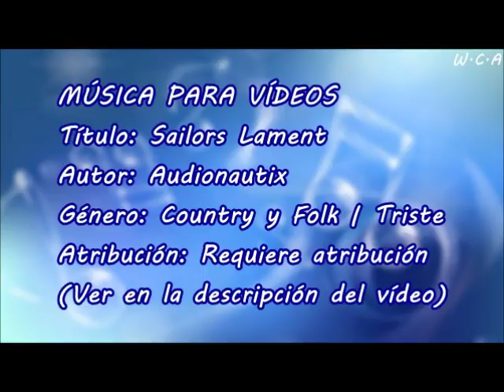Sailors Lament - Audionautix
Título: Sailors Lament
Autor: Audionautix
Género: Country y Folk | Triste
Atribución: Requiere atribución